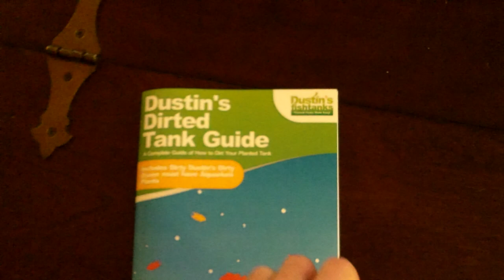What To Do With Your Fish When You Go Out of Town? Leave Them Alone!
So my beloved Maya threw off my flow a little bit, but we roll on. So, I am a big fan of just leaving your tank ALONE. I think it is better than having someone to feed them. Over a week I would have someone come and check on them. I also didn't mention that you should make sure your tank has had the proper maintenance PRIOR to going out of town. Every tank is different, but this is how I roll with my tanks on short weekend trips and 3 or 4 days being gone. The other side is if you have someone feed your fish and they over feed or mess something up.  I would love to hear any other tips you all have for leaving your fish alone and what you do when you head out of town. Make it a great Holiday week!  Tank on!

is where I've got the Digital Dirted Tank Bundle on sale.

Welcome to Dustin's Fish Tanks YouTube Channel. My channel is made for FISH TANK PEOPLE! I try to focus on Planted Aquariums, how to grow aquarium plants, dirt as the planted tank substrate and low light aquarium plants. Planted Tanks shouldn't be difficult. My goal is to make the planted aquarium hobby easy. "Planted Tanks Made Easy" Dustin's Fish Tanks. TANK ON! And if you are just joining us.